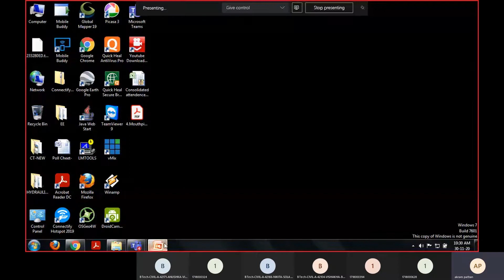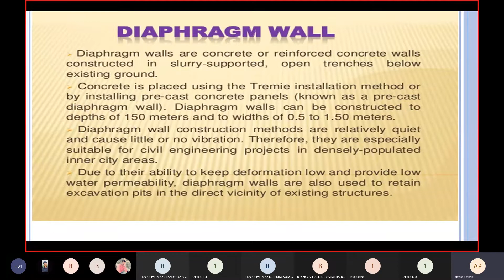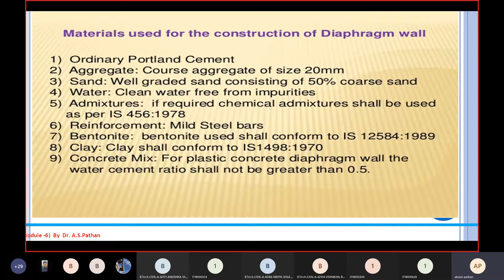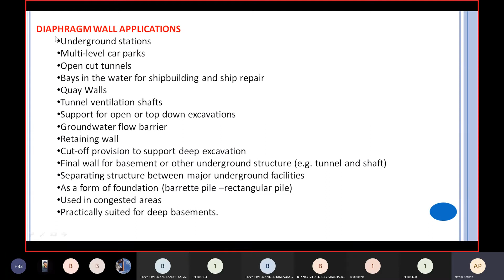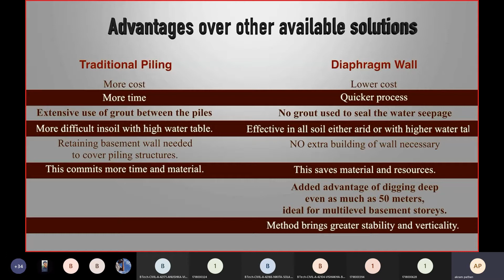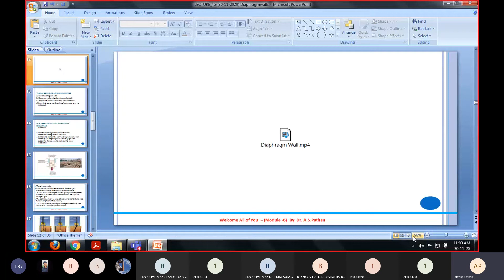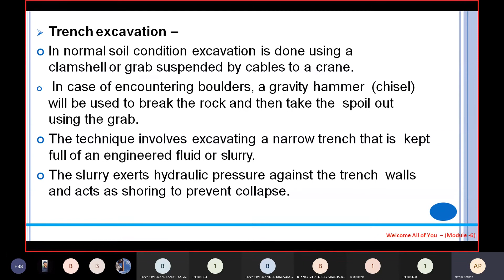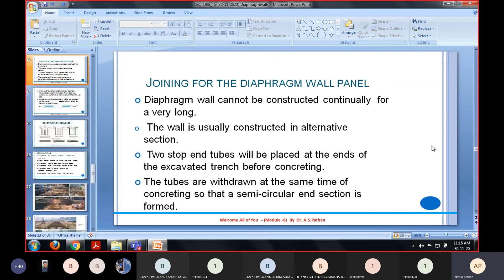Lecture - 46 Construction Techniques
Construction Diaphragm wall